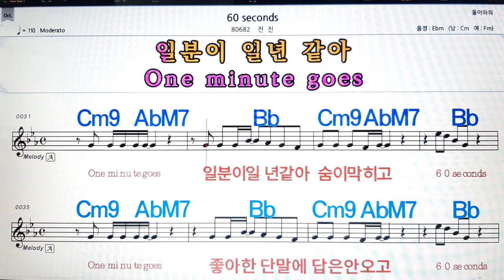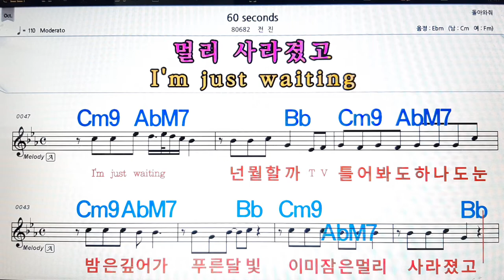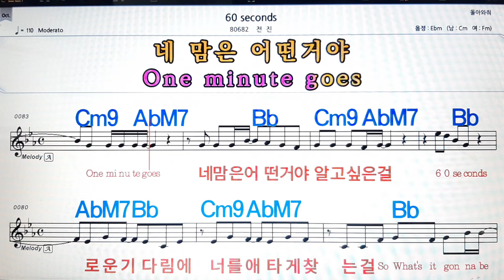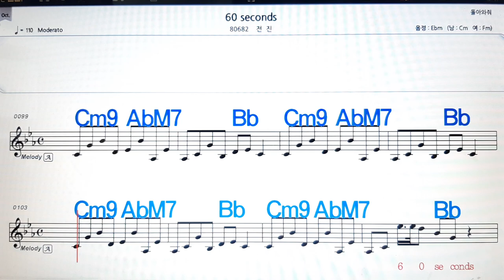60 seconds/전진💋노래방, 악보,반주, 가라오케 ,코드, 가사 .💖Karaoke, Sheet music ,Chord, Lyrics ,MR